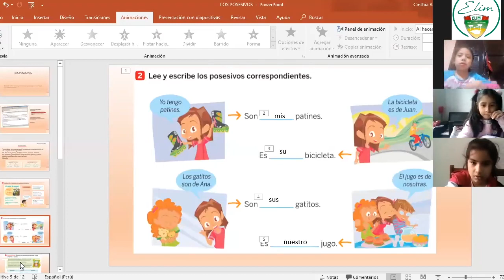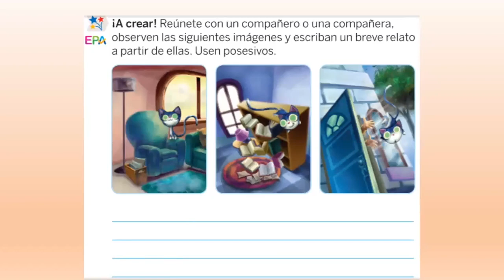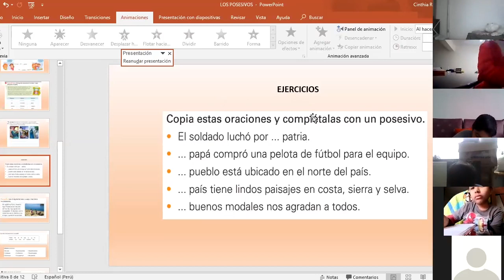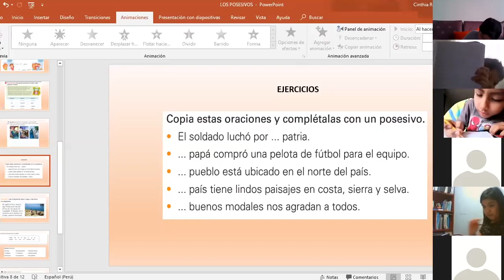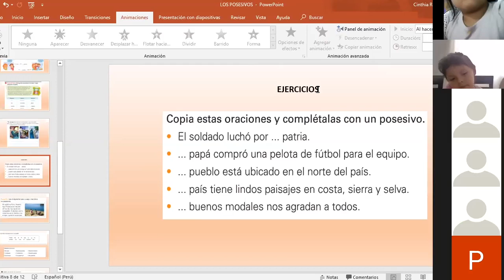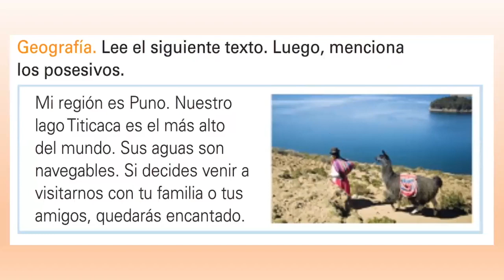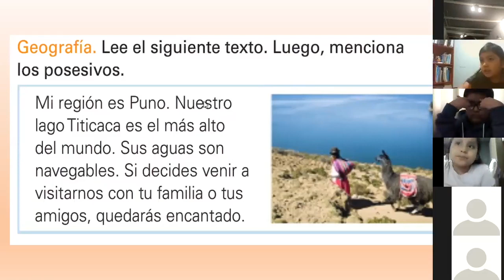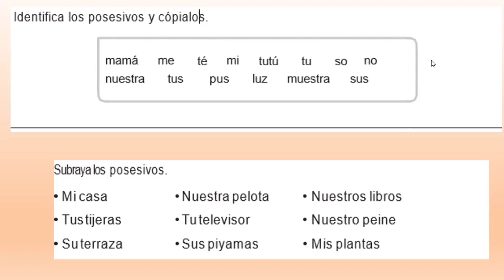Tema: Los posesivos II - 3ero PRIM - Comunicación - 29/05/20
Tema:  Los posesivos II
Grado: 3ero PRIM
Curso: Comunicación
Fecha: 29/05/20